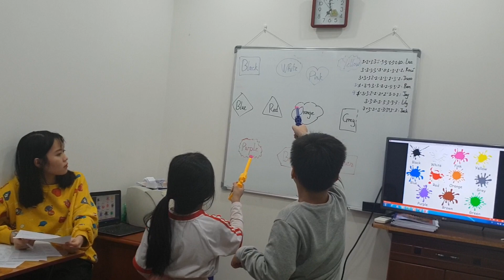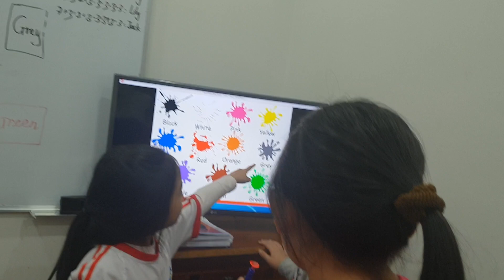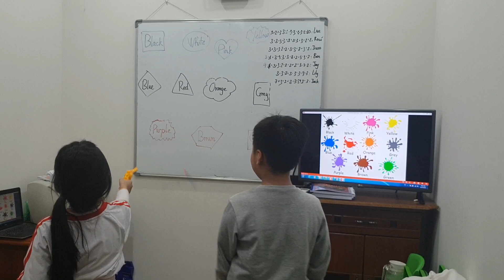Gun game - Jack, Rosé - Ms Jenny's class